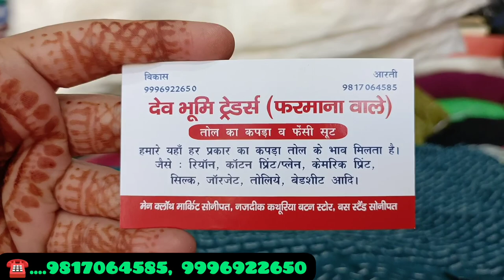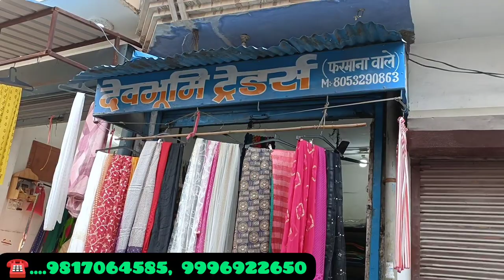सोनीपत मार्किट | तोल का कपडा | Online order | Wholesale+retail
SHOP NAME
Dev Bhoomi Traders
Sonipat cloth market,
Near By Sonipat Bus Stand

Online order
Order online
Online suit
Online kapda
Online shopping
Home delivery
Sonipat market
Sonipat kapda Market
Sonipat suit market
Sonipat cloth market
Sonipat market location
Sonipat kacche kwatar
Tol ke suit
Bedsheet
Blanket
Towel
Tol ka kapda
Organza fabric
Cotton ka kapda
Fiona
Crape fabric
Rayon fabric
Masleen fabric
Jaam cotton
Georgette fabric
Cotton organza crepe rayon masleen jaam cotton Georgette
Export ka Maal
Rohtak market
Rohtak suit market
Dukaan ke liye suit yahan se kharide
Suit market
Kapda hi kapda
Market video
Sonipat kacche quarter